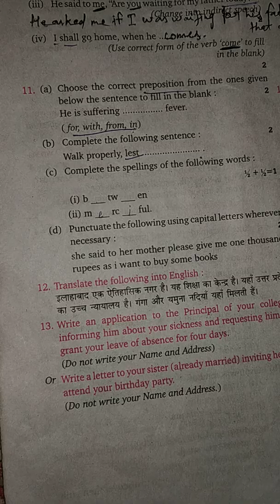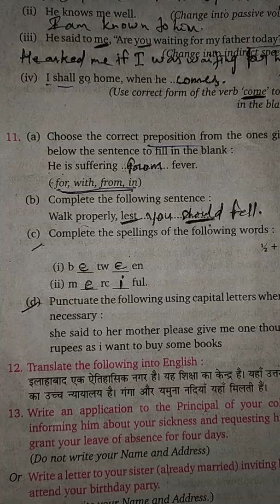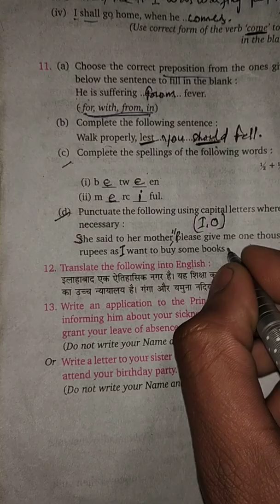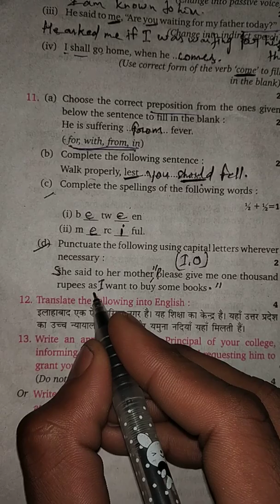Class 10th UP board English grammar